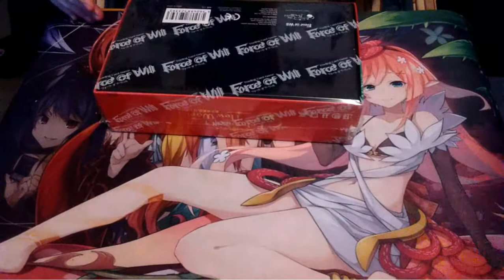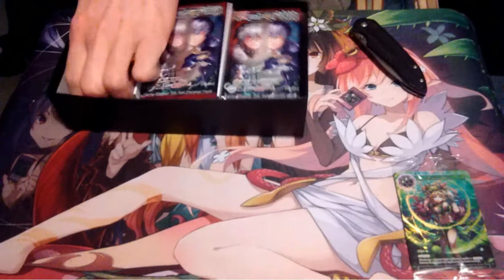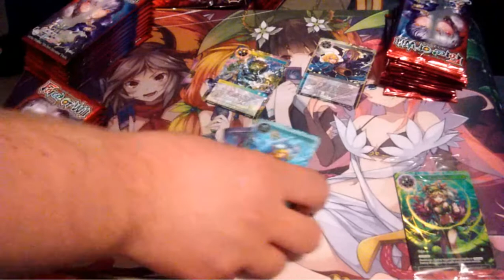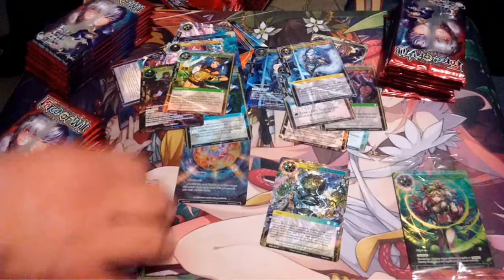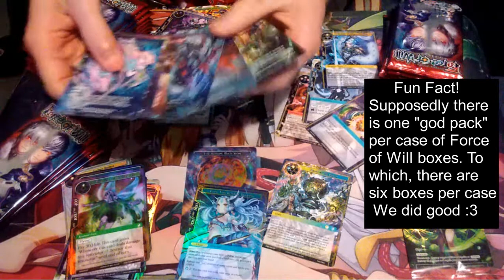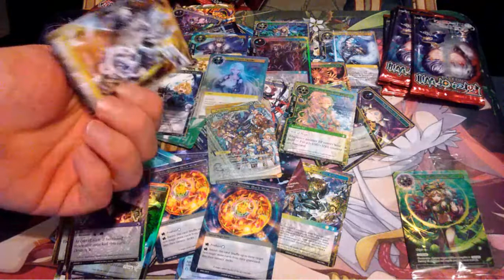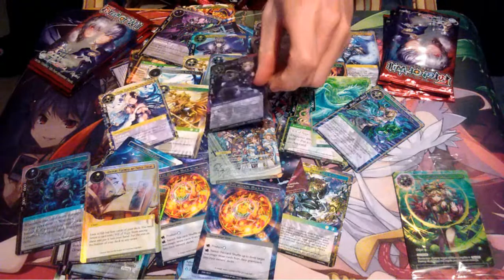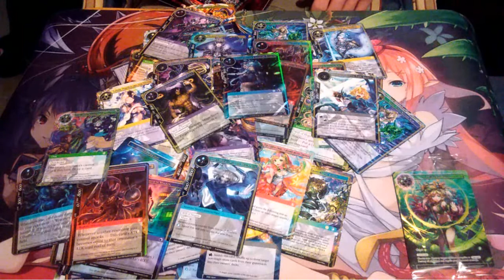Force of Will Box Opening - Echoes of the New World feat. GOD PACK!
What's up guys! This week M@tt bought a box of the newest Force of Will Booster and we decided to record it. Good thing we did cause we literally pull a god pack of full arts! check it out!